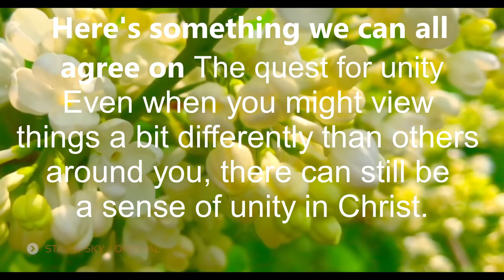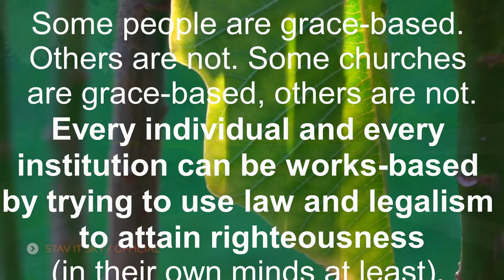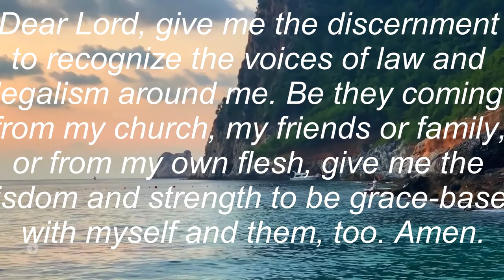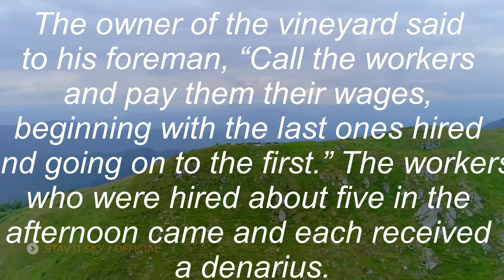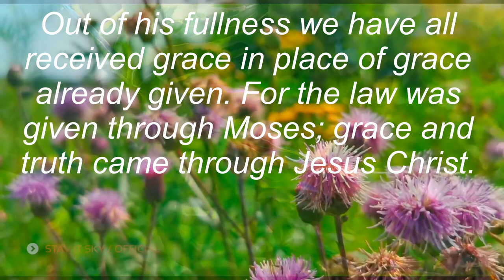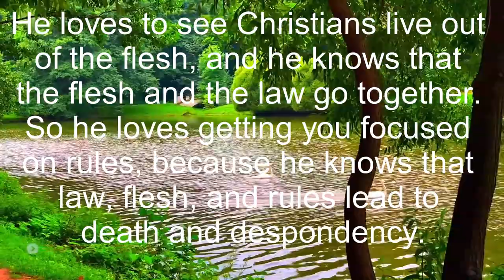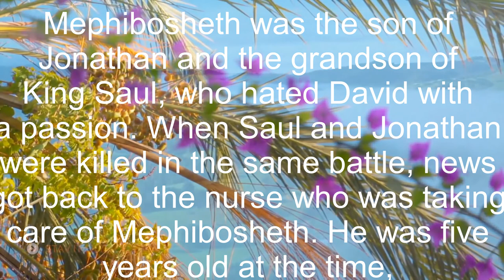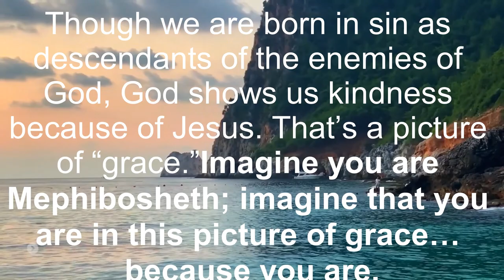truth, part 29